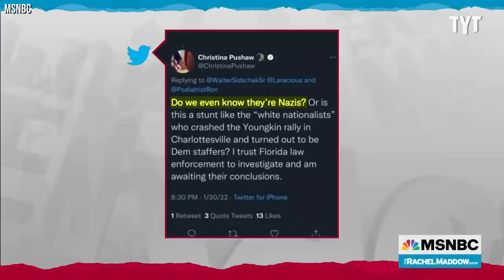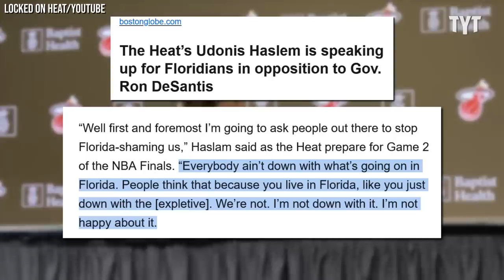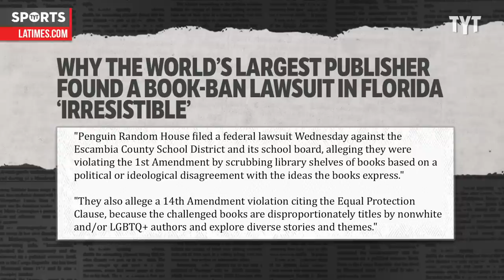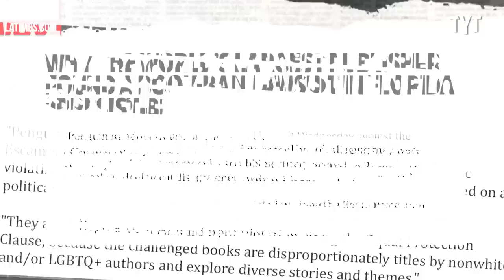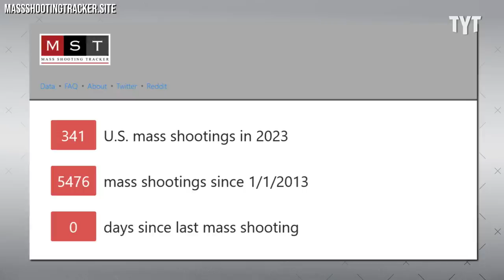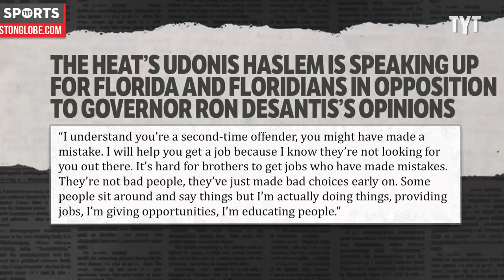Ron DeSantis Gets DUNKED on by NBA Legend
Miami Heat legend Udonis Haslem went scorched earth on Florida Governor Ron DeSantis and his increasingly fascist politics as he eyes the presidency in 2024. Rick Strom breaks it down.

Rick Strom